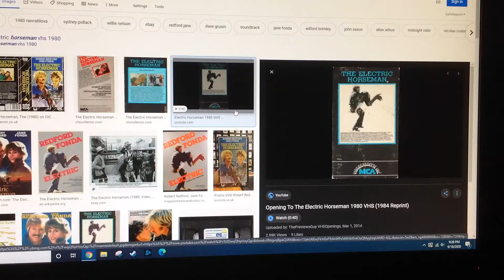Do You Have This VHS? #92